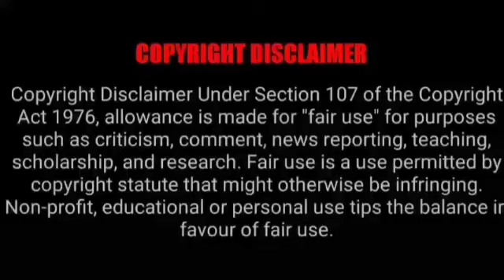ASMR EATING SPICY 🔥 MUTTON CURRY, CHIKEN CURRY WITH BIRIYANI & RICE | INDIAN FOOD ASMR|Foodie India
ASMR EATING SPICY 🔥 MUTTON CURRY, CHIKEN CURRY WITH BIRIYANI & RICE | INDIAN FOOD ASMR/ MUKBANG. Best Indian Food Mukbang. Best Indian Food Asmr. Mukbangers Eating Indian Food. Mukbangers Eating Chiken Curry, Mutton Curry, Egg Curry,Fish Curry, Biriyani, Fried Rice.

Credit-